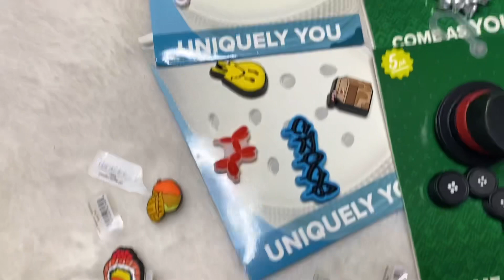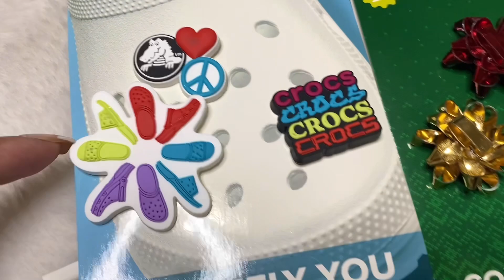CROCS MEGA CRUSH CLOG UNBOXING REVIEW & TRY ON HAUL | NEW DENIM PRINT COLORWAY | FT. JIBBITZ HAUL!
Heyyy Doll’s 🎀

Welcome Back To A Family, A Safe Place, & The Doll World! I Hope Everyone’s Been Blessed! ✨

Tonight We’re Back With Some More MEGA Heat Croc Styles! I’ll Be Unboxing Crocs Mega Crush Clog In The NEWEST Denim Print Color! Y’all These Are BOMB ASF! & I Also Have A Lot Of New Jibbitz To Show Y’all During This Unboxing!

This Is A Review, Detailed Close Up Look & 360 Try On Haul! Y’all This Print Is Definitely A NEED! It’s Available Online On The Crocs Site. Tune In To Know Everything You Need To Know Before Purchasing! & Yes, I’ll Be Answering All Sizing, Fit & Feel Questions!

Don’t Forget To Like This Video & Share It For A MEGA CRUSH CROCS Obsessed Lover! Comment Your Thoughts & Opinions Down Below! Help Us Grow To Our 100K Goal This Year! It’s Very Much Appreciated 🙏🏾✨